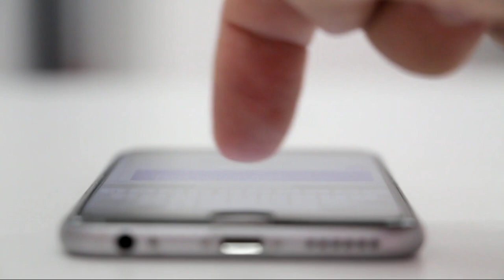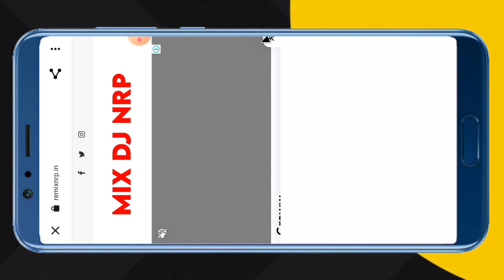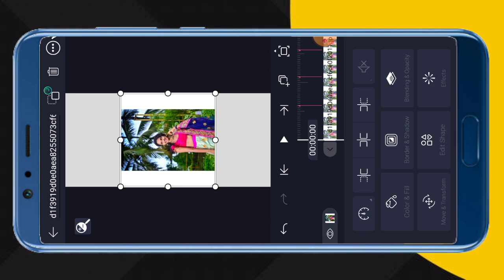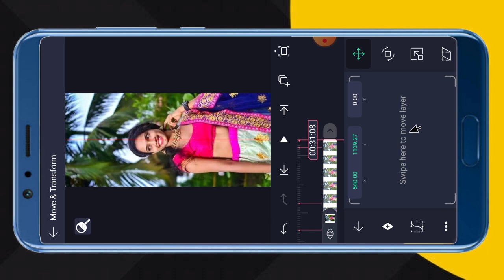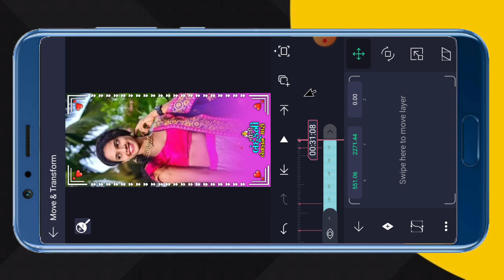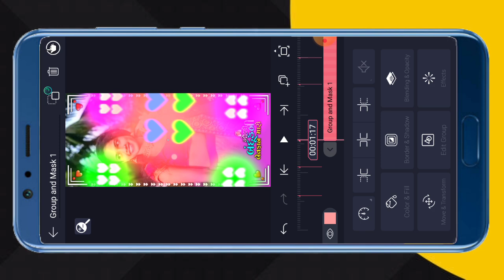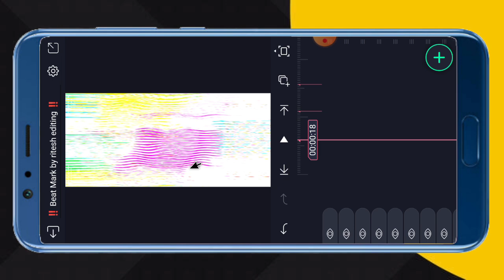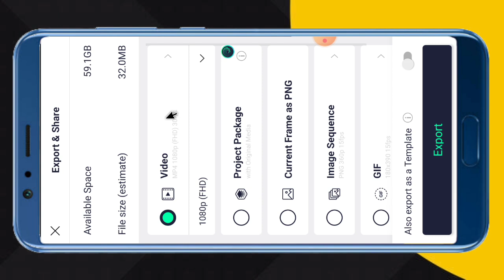New trending timli status video editing // gujarati timli status video editing // whatsapp status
‼️ Video layer ‼️

Search Key

1. Ritesh editing
2. alight motion video editing
3. alight motion video editor
4. alight motion video effects
5. alight Motion video effects download
6. alight  motion real editing?
7. How do yuo use alight motion app for edits
8. alight motion Gujarati status editing
9. alight motion tutorial
10. alight motion status editing kese kare
11.  technical ritesh 50k
12. alight motion
13. alight motion video
14. ritesh editing alight motion
15. ritesh edit
16. alight motion app editing
17. alight motion sheck effect
18. alight motion status editing in Hindi
19. trending timli status editing alight motion
20. adivasi WhatsApp status editing alight motion

               @Ritesh Editing